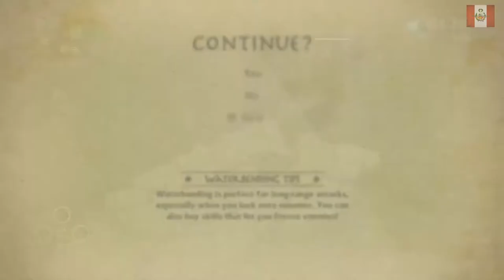LA LEYENDA DE KORRA GAMEPLAY PARTE 6 | NECTOSDE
SEGUIMOS CON EL GAMEPLAY DE LA LEYENDA DE KORRA GAMEPLAY PARTE 6